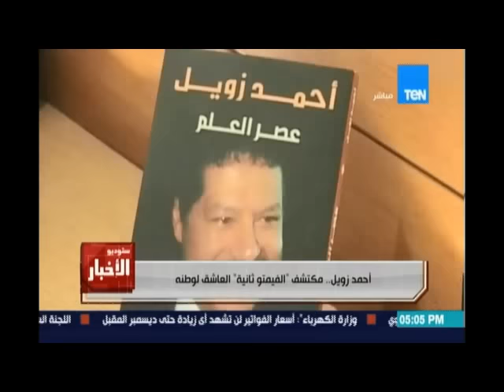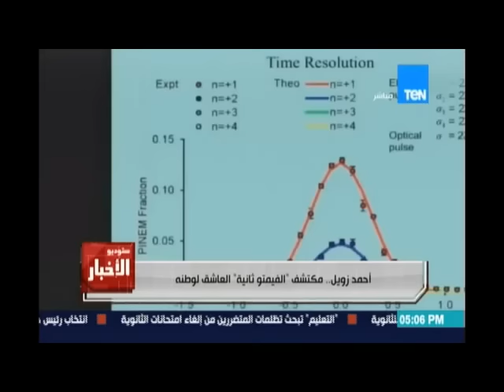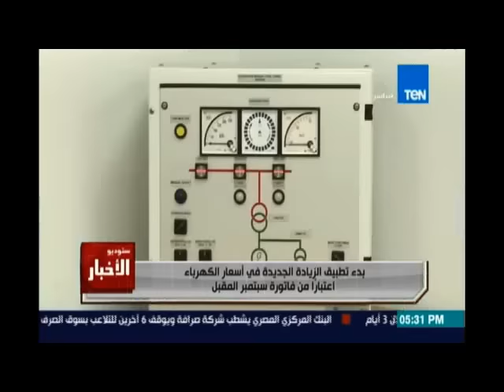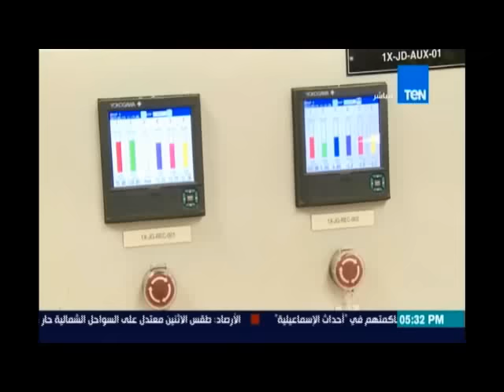ستوديو الاخبار | حلقة 7 اغسطس 2016